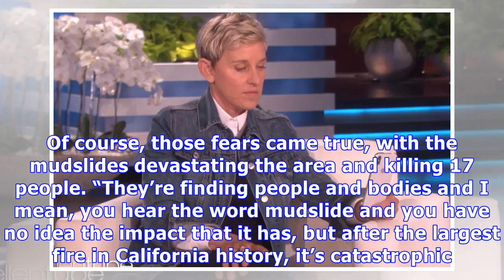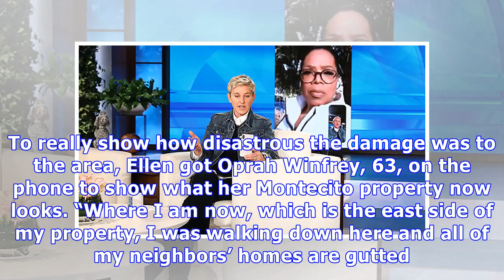Ellen FaceTimes Oprah As She Shows The Destruction Of Montecito & They Get Very Emotional